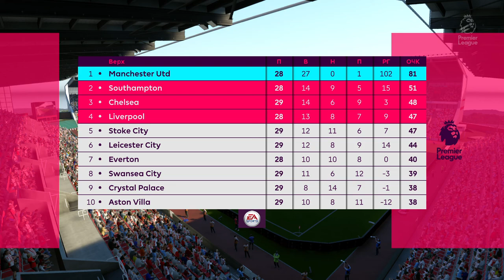Fifa 17 карьера за игрока Манчестер Юнайтед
Карьера за игрока Манчестер Юнайтед